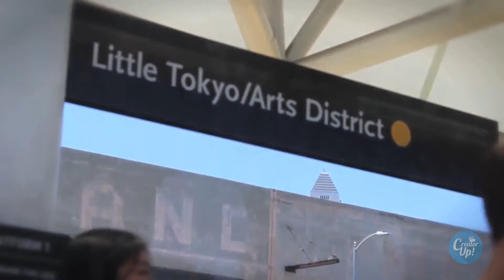Rachel Quaill | CreatorUp Accelerator Program Filmmaker Spotlight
Learn about our branded content accelerator program and see if it's a fit for you!